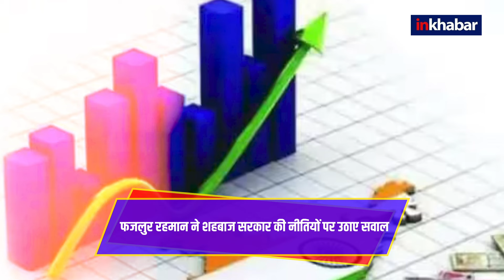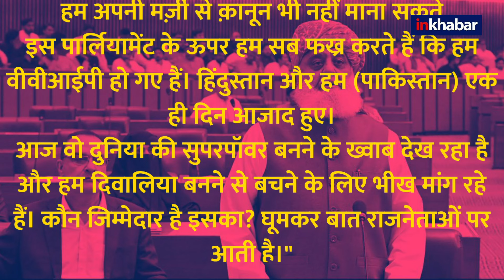Modi के सपनों के Bahart की Pak संसद में चर्चा क्यों शहबाज सरकार पर भड़के नेता? | Pakistan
भारत (Bharat) हर मामले में आज पाकिस्तान (Pakistan) से काफ़ी आगे निकल गया है…ये बात अब पाक के हर नेता और मंत्री को बखूबी पता भी है अब एक कट्टर भारत विरोधी पाकिस्तानी मौलाना और राजनेता ने पाकिस्तान की संसद के भीतर भारत की जमकर तारीफ की है, पाकिस्तान की संसद में पाकिस्तान की मौजूदा हालत बताते हुए फजलुर रहमान ( Fazal ur Rehman) ने भारत और पाकिस्तान की तुलना कर डाली। क्या कुछ बोला है देखे पूरा वीडियो..

Today, India has gone far ahead of Pakistan in every matter… Now every leader and minister of Pakistan knows this very well. Now a staunch anti-India Pakistani Maulana and politician has spoken about India in the Parliament of Pakistan. He has been praised a lot, while explaining the current condition of Pakistan in the Parliament of Pakistan, Fazalur Rehman compared India and Pakistan. What did he say?